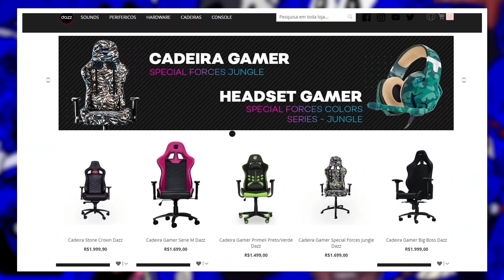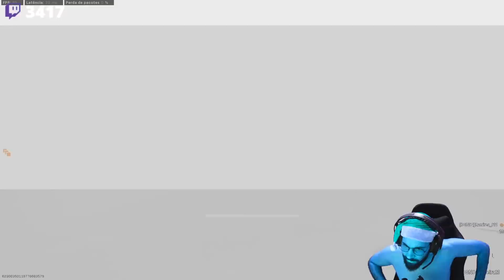COD: WARZONE PT#372 - Os vendedores estavam só no aguardo